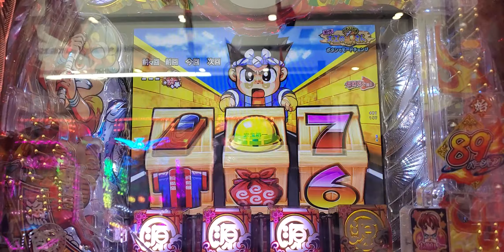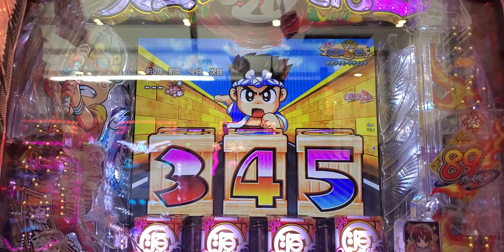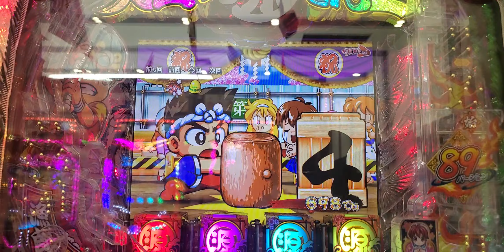PA元祖大工の源さん2 確変中→お願いリーチ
PA元祖大工の源さん2
確変中→お願いリーチ